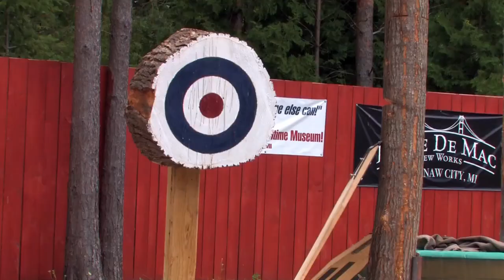Jack Pine Lumberjack video 2024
Get in on all the fun at Jack Pine Lumberjack Shows